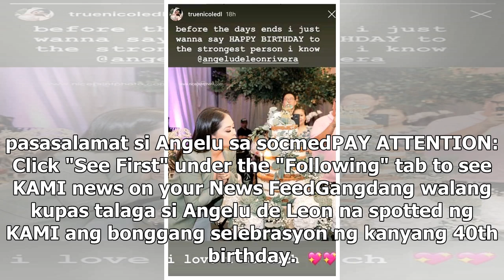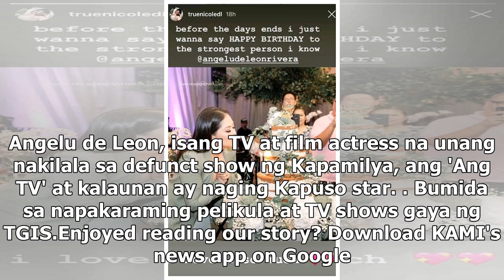Gandang walang kupas! Angelu de Leon, bonggang ipinagdiwang ang ika-40th b-day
- Gandang walang kupas! Ang ilan lang sa bati para kay Angelu de Leon na bonggang ipinagdiwang ang k...